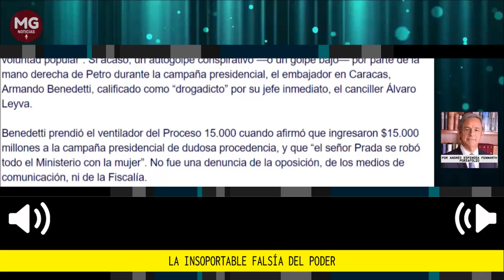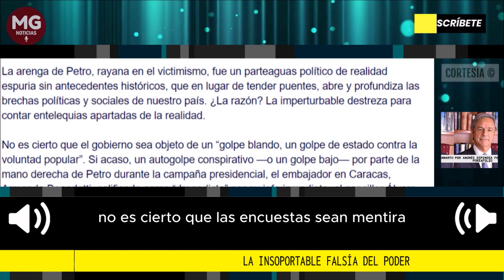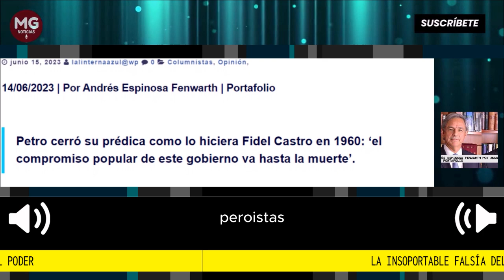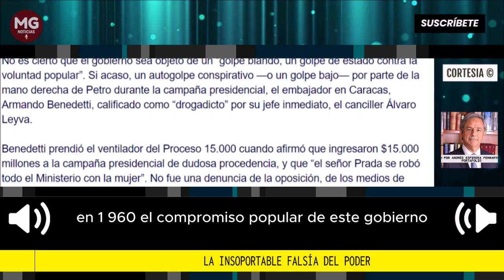LA INSOPORTABLE FALSÍA DEL PODER 🛑 Por Andrés Espinosa Fenwarth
La arenga de Petro, rayana en el victimismo, fue un parteaguas político de realidad espuria sin antecedentes históricos, que en lugar de tender puentes, abre y profundiza las brechas políticas y sociales de nuestro país. ¿La razón? La imperturbable destreza para contar entelequias apartadas de la realidad.